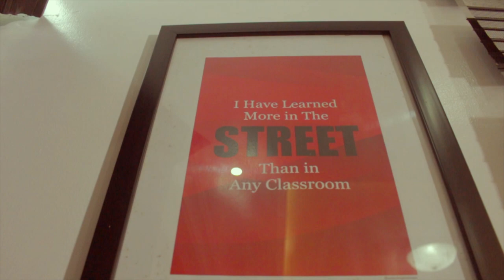Ziano - Destiny (Official Music Video) | Afrobeats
The Official Music Video from Ziano -  Destiny (Official Music Video)

Destiny EP by Ziano now available on all Music Streaming Platform.